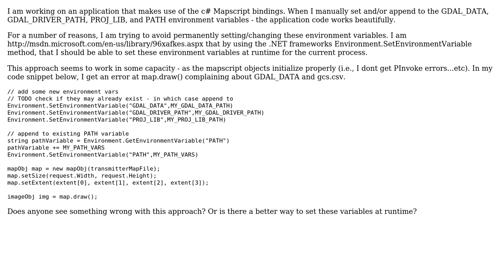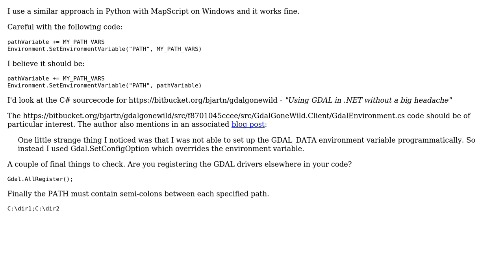GIS: C# & Mapscript - Setting Environment Variables At Runtime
With thanks & praise to God, and with thanks to the many people who have made this project possible! You are responsible for your own actions.